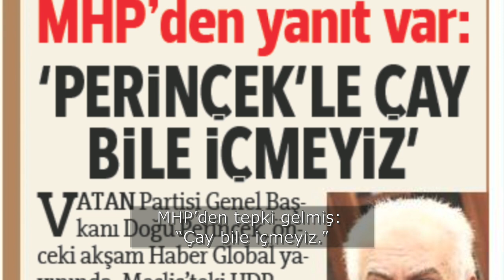Saray'ı köşeye sıkıştıracak oyun planı.. | Tarık Toros | Analiz | 1 Mart 2021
1 Mart 2021
Analiz

• Karşınızda bir siyaset cambazı var.
• Muhalefet dediğin buna pabuç bırakmayacak.
• İktidardan gelen tüm talepleri iade edecek.
• “Yasa hukuk takmayan ve meşru olmayan Saray’dan gelen her şey gayrimeşrudur” diyecek.
ANALİZ